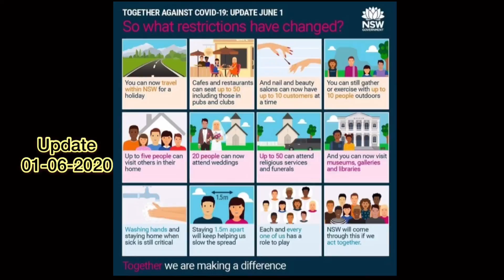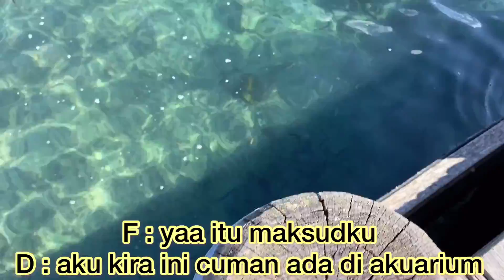JALAN-JALAN KE KIAMA BARENG TEMEN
Hallo teman-teman!
Di video kali ini aku jalan-jalan ke salah satu spot wisata di NSW Australia yaitu KIAMA bareng temen aku dari Thailand. Tempatnya bagus banget, ada Blowhole dan Rockpool nya. Yuk ditonton videonya untuk lebih lanjut
Selamat menonton!

Follow my friend on instagram: @fernsirikarn

Kalau teman-teman mau request video apa yang mau aku buat sama Fern bisa tulis di kolom komentar yaa

Klik tombol loncengnya biar ngga ketinggalan video aku selanjutnya